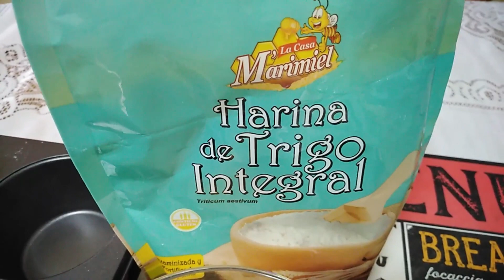como preparar muffins de canela y manzana| Una experiencia en casa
Se explica la preparación de muffins de canela con manzana.